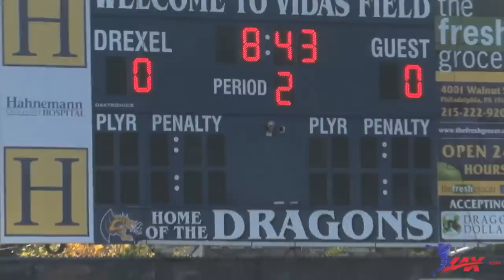UPenn vs. Drexel | 2012 College Fall Ball Highlight | Lax.com Video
During the Drexel Play Day, UPenn met with Drexel for a friendly match. This was one of the final fall ball match-ups of the season for both schools as they head into the winter and the 2013 season.